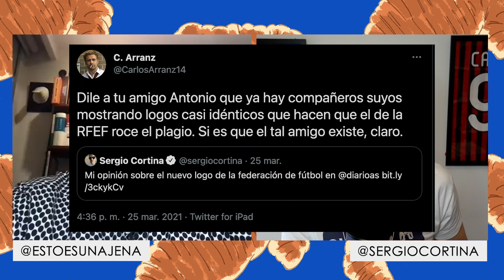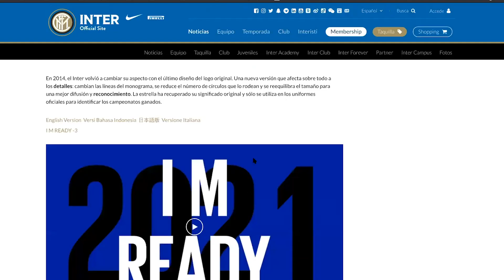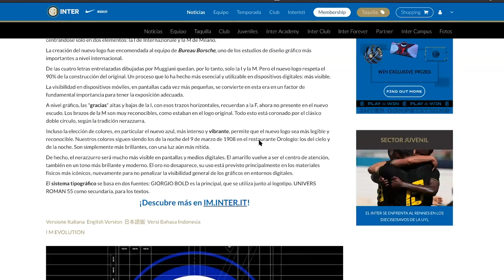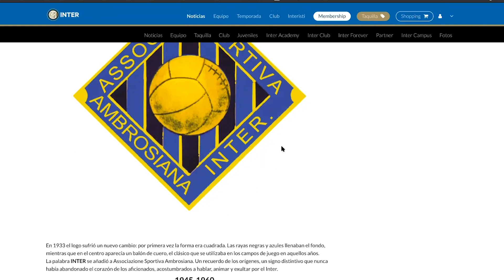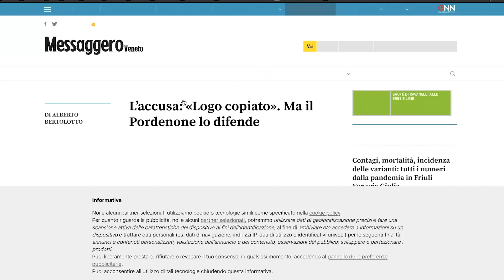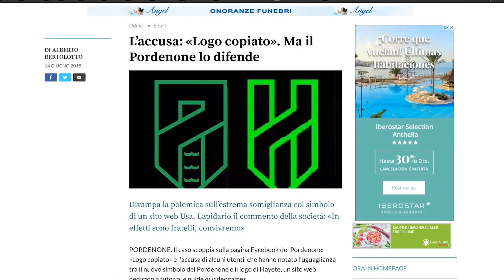El nuevo ESCUDO del INTER ⚫🔵 REACCIONANDO con Antonio Pacheco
El Inter tiene nuevo escudo ¿Genialidad o jenalidad? Lo analizo junto a Antonio Pacheco @estoesunajena